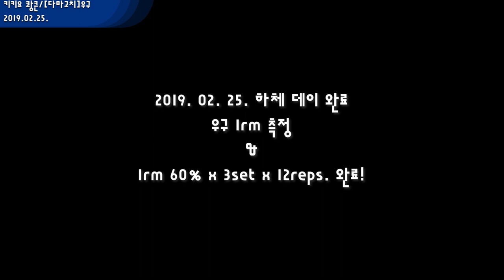[헬스다마고치]#2 우구와 하이바 스쿼트│키키요쾅큰│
헬스다마고치 2편
우구와 스쿼트 편입니다.

원주에서 열심히 운동하는 저희들!!
우구는 운동 2달차
바로 전 영상에서 보았듯이 스쿼트 100kg  PR갱신 후
바로 60kg 3set x 12reps. 도전!

성공할까요 ?^^

다들 건강을 위해 ! 나스트로비에~

저는 물 좋고 공기 좋은 강원도 원주에서 운동하는 일반인입니다.